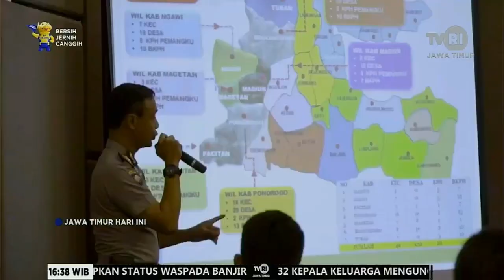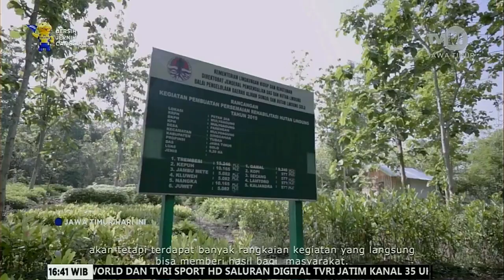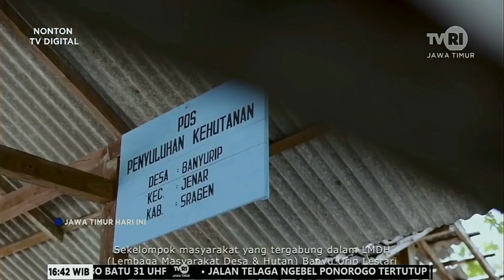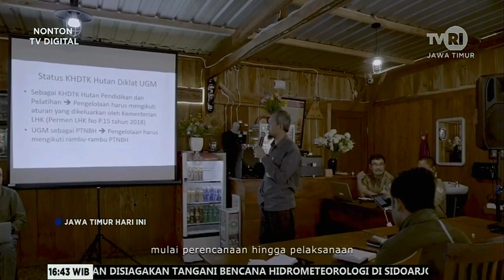REKAM JEJAK REHABILITASI HUTAN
ADVERTORIAL :
REKAM JEJAK REHABILITASI HUTAN DAN LAHAN RHL BPDAS SOLO.